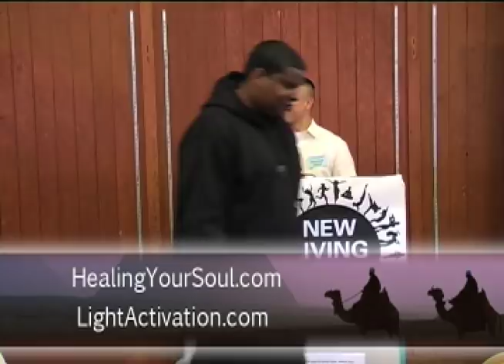Light Activation Healing @ New Living Expo 2010 - Part 2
Cindy Eyler speaks on Light Activation Healing System and how it connects with Ancient Egyptian & Atlantian Healing at the New Living Expo. Includes meditation.